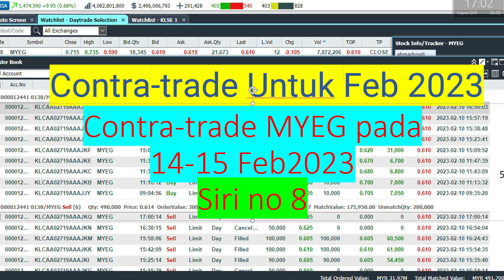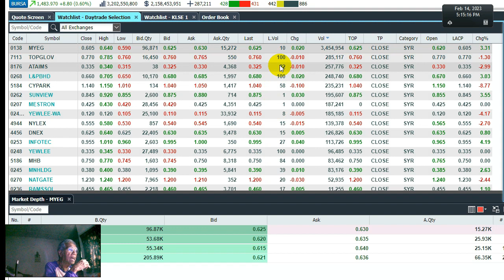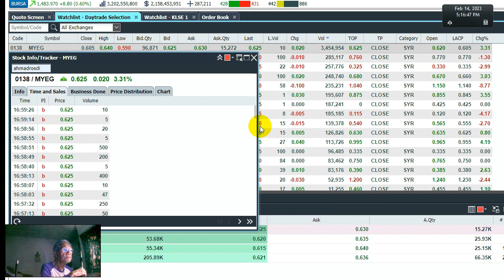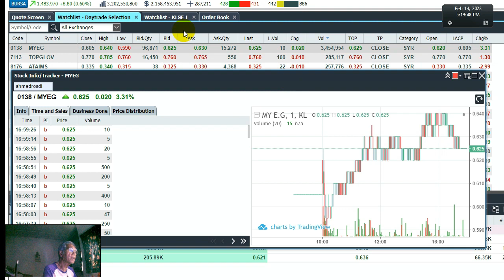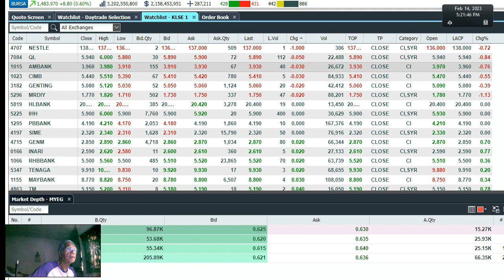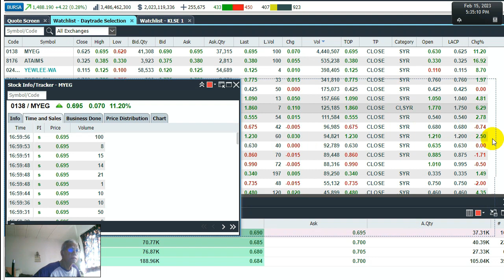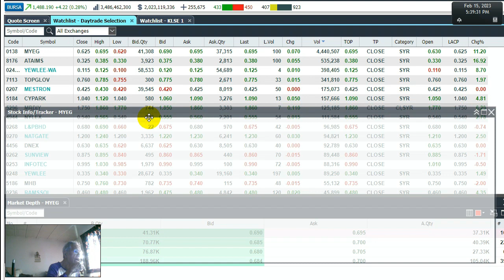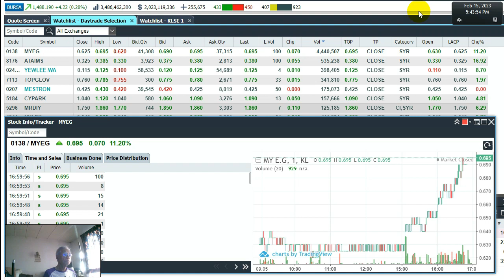Contra Trade MyEG 14 15 Feb 2023 Siri No: 8